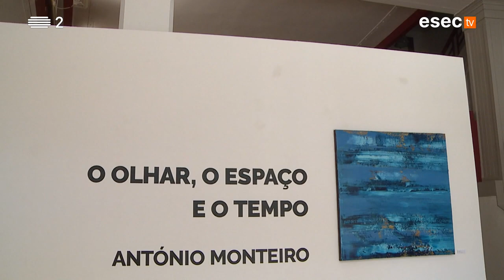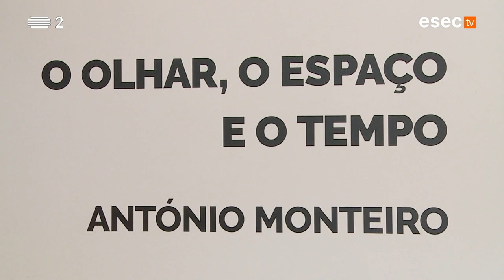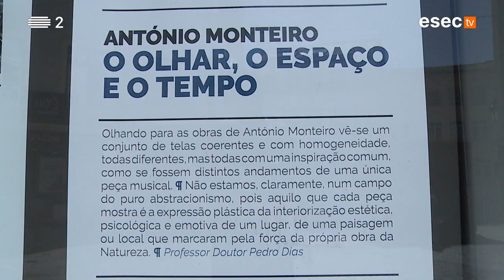“O OLHAR, O ESPAÇO E O TEMPO”: exposição de António Monteiro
O arquitecto de Coimbra António Monteiro inaugurou recentemente a exposição “O OLHAR, O ESPAÇO E O TEMPO”. Esta exposição pode ser visitada até ao dia 17 de Julho no Edifício Chiado, no Museu Municipal de Coimbra.